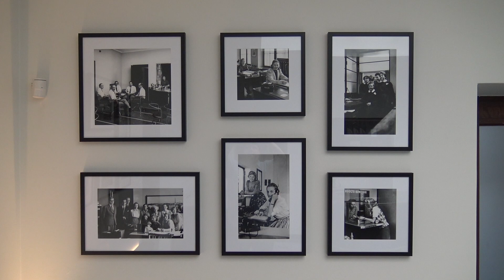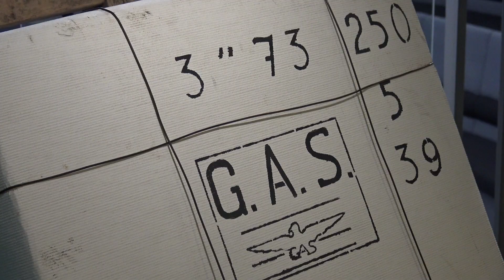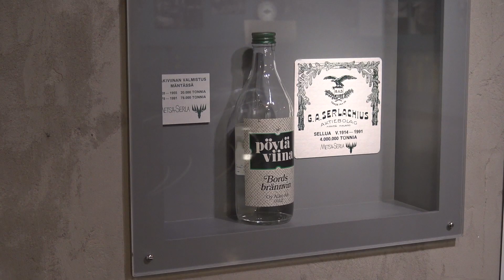Opastus Serlachius-museo Gustafiin | Serlachius-museot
OPASTUS SERLACHIUS-MUSEO GUSTAFIIN

Serlachius-museo Gustaf tarinoi Suomen paperiteollisuuden historiasta, Serlachiuksista ja taiteesta. Tässä valkoiseksi taloksi nimetyssä rakennuksessa Serlachius-konsernin keskushallinto toimi yli 50 vuotta. Gösta Serlachiuksen taidesäätiö hankki rakennuksen omistukseensa vuonna 2000. Museo avattiin mittavan remontin jälkeen kolme vuotta myöhemmin. Oppaana Tarja Haikara.

Serlachius-museot Mäntässä tarjoavat kohtauspaikan taiteelle ja tarinoille ja niiden korkeaa laatua arvostaville ystäville. Serlachius-museoita on kaksi: taidemuseo Gösta ja taiteesta sekä historiasta tarinoiva Gustaf-museo. Ydinsisältöömme kuuluvat taide, arkkitehtuuri, historia, hyvä ruoka, kaunis järviluonto ja sydämellinen palvelu. Tervetuloa!